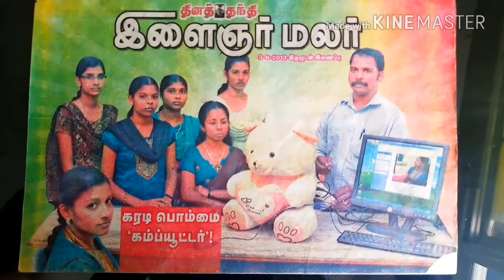Teddy bear cpu innovation computer 9894064065 tiruppur techclub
Teddy bear cpu   innovation computer  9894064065